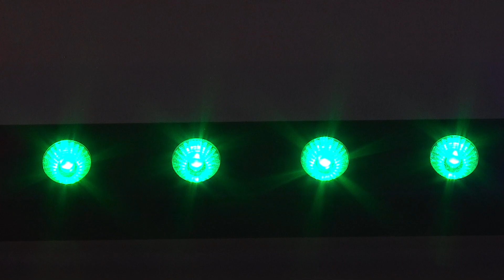lightmaXX Vega Bar Stripe 12x 4 Watt RGB+UV LED (deutsch)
Diese starke LED-Lichtleiste liefert eine brillante Farbintensität für wenig Geld! EXKLUSIV NUR HIER ERHÄLTLICH